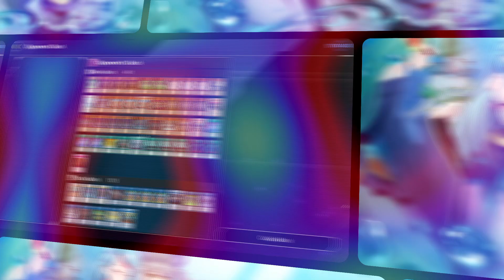Yu Gi Oh Master Duel: (Road To Diamond) Marincess Post Bystials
I'm on this game for a year, since I'm also someone following the anime and the real life game.
Ranking with my 2nd go to waifu deck: Marincess, can the deck still compete in this era?

When the struggle is real...

Timeline
00:00 Intro
00:10 Opponent Decklist & Full Duel (vs Dragon Link Bystial)
03:45 Opponent Decklist & Full Duel (vs Mathmech)
06:57 Opponent Decklist & Full Duel (vs Ghoti)
10:57 Opponent Decklist & Full Duel (vs Symphonia Endy Zefra Speedroid)
15:09 Opponent Decklist & Full Duel (vs Black Luster Impcantation)
18:10 Opponent Decklist & Full Duel (vs Raidraptor)
21:31 Opponent Decklist & Full Duel (vs Swordsoul Tenyi)
24:01 Decklist
24:22 Outro

Decklist:

Main Monsters:
- 3x Marincess Blue Tang (send a Marincess monster to GY on summon)
- 3x Marincess Springirl (extender by banishing a Marincess from GY)
- 3x Marincess Pascalus (SS a Marincess from hand)
- 3x Marincess Sea Horse (extender if you control a Marincess link on the link arrow)
- 1x Marincess Mandarin (similar to Sea Horse but needs 2 Marincess monster but can be summoned from GY)
- 1x Marincess Sleepy Maiden (brick if alone, extender else)

Hand Traps:
- 3x Ash Blossom (no need presentations)
- 3x DD Crow (banish GY card)
- 3x Maxx C (necessary evil)
- 2x Droll (anti Draw)
- 1x Ghost Belle (anti GY)
- 2x Gameciel (kaiju)

Spells:
- 2x Cosmic Cyclone (trap/spell banish)
- 2x Marincess Battle Ocean (makes any link monster used with Crystal Heart link unaffected by opponent card effects and equip Marincess links with other Marincess links)
- 2x Called by the Grave (anti HT or monster GY removal)
- 1x Crossout Designator (anti HT)
- 2x Marincess Dive (reborn or Marincess E-Tele if Battle Ocean on field)

Traps:
- 1x Marincess Wave (link 1+ monster negate, link 2+ makes your monsters unaffected by opponent effects, link 3+ can used from hand)
- 3x Infinite Impermance (monster negate)

Extra Deck:
- 1x Stealth Kragen (pop)
- 1x Abyss Dweller (anti GY)
- 1x Splash Mage (extender, Cyberse lock)
- 1x Zealantis (best monster wipe for Marincess as if you're Water locked you can perma banish any non Water monster, can pop on BP based on number of colinked monsters)
- 2x Marincess Blue Slug (recovers a Marincess mon from GY)
- 2x Marincess Sea Angel (Marincess spell searcher)
- 2x Marincess Coral Anemone (SS a 1.5k lower ATK Water mon, if sent to GY recovers a Marincess CARD except itself)
- 1x Marincess Crystal Heart (link material to make Marincess link mons unaffected by card effects once you have Battle Ocean)
- 1x Marincess Marbled Rock (can recover a Marincess card from GY, can negate 1 attack for discard)
- 1x Marincess Coral Triangle (Wave search for discard, GY effect to revive links whose arrow equal to 3)
- 1x Marincess Bubble Reefe (on Standby can banish a Water mon from gy or field to draw, gain 600 for every banished face up until EP, can resummon a banished Marincess by discarding one Water mon)
- 1x Marincess Aqua Argonaut (main boss monster, spell/trap negate on opponent's turn, on your turn can bounce 1 card from each field)

Strenght of the deck:
- The deck has 1 monster and spell/trap negate and a pseudo Zeus monster wipe
- Can build unaffected beatsticks with Battle Ocean
- Marincess has quite good grind game as it can recover cards from GY and banished
- Any Marincess name is a 1 card link 4, with 2+ it can be unaffected
- Consistent enough to have playable hands and cheap to build (requires 3 URs excluding staples)
- Can still somehow compete with current meta decks

Weakness:
- Loses to any banish gimmicks, Kaijus, TCBOO and if they kill your NS
- Quite hard to learn all possible combos, needs practice to master them
- Losing Battle Ocean is huge since it will remove unaffected effect and atk boost

Recommended to use? Marincess can still compete with the current meta as long as you know what cards to hit, especially Tear and Branded. We are also one of the few decks that don't care about Bystials. Having access to Dweller makes Tear matchups a bit easier, also thanks to Zeal Marincess can kinda break boards and go for game easier now. I would say if you want a cheapish competitive deck, try this or if you have the resources go Tear, Exos, Flunders or anti meta for easier win.

I like it and I thank for the nice artwork ^_^